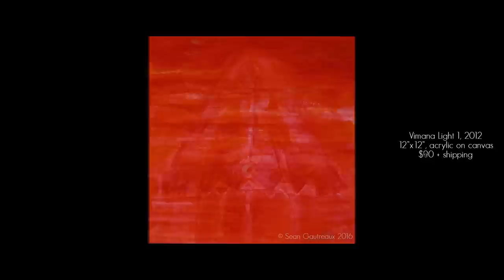WHO/WHAT Is In Our Skies, Paintings of Cloaked Cloud Plasma Craft UFOs 2012-2014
All original works, acrylic on canvas.  Unframed, but they have painted edges and a hanging wire.  No frame needed.

For what it's worth... They have mostly been collecting dust for years.  Though I thought I was the first person to depict them in this way, Alejandro Garcia in Uruguay had me beat by 25 years.  His claim: He has met them and they are the caretakers of Earth.

Some are plasma craft, some are cloaked military ones.  Deciding which is which is pretty tough.